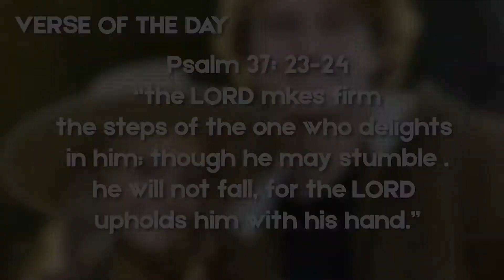Couples Cut | Kids meet a 101 YEAR OLD?! Here’s our reaction... | Jayden and Delaney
Little kids talking with a 101 YEAR OLD?! Here’s our reaction... | Jayden and Delaney

GIVE THIS A LIKE PLEASE if you are interested in seeing more videos like this😁

Waves- Ukuele Hip-Hop Beat

    •    Delaney’s Instagram: @delaneyreker
    •    Jayden’s Instagram: @jaydenfrazier_

...if you made it this far. WE LOVE YOU ❤️✨